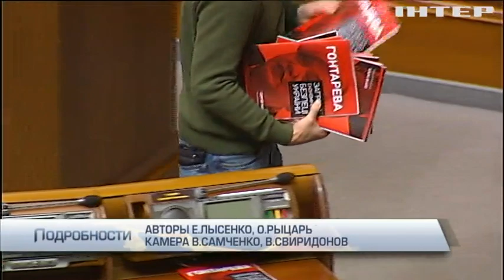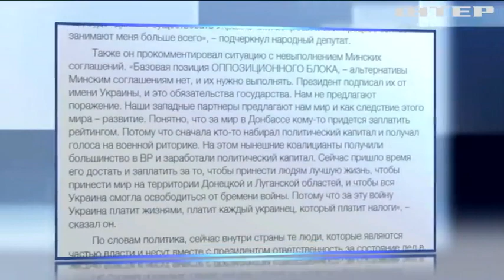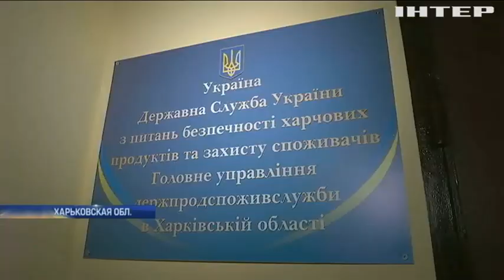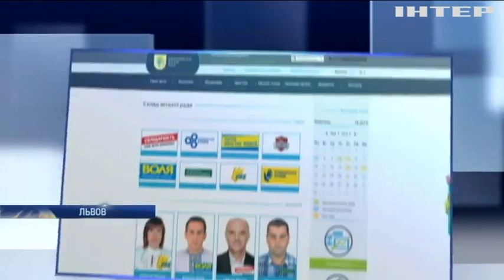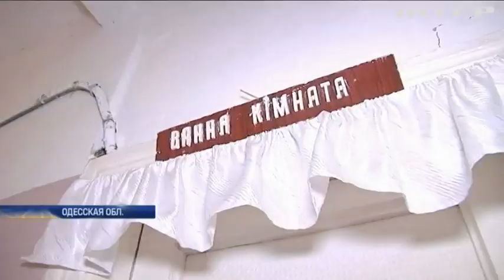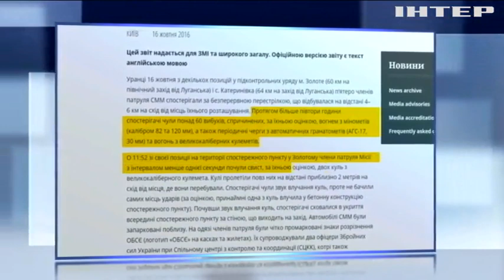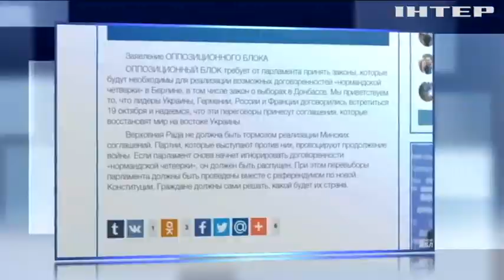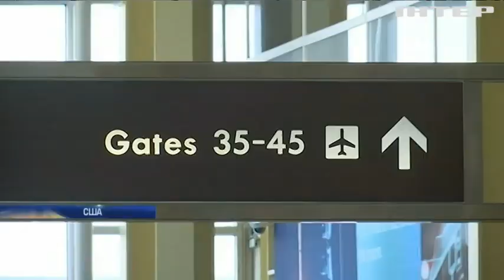Подробности, выпуск за 18 октября 2016 года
Смотрите в этом выпуске: Депутатов склоняли к голосованию за "оборонку" бронетехникой у Рады. "Нормандская четверка" соберется на ужин в резиденции Меркель. В Украине продолжают умирать от суррогатного алкоголя.